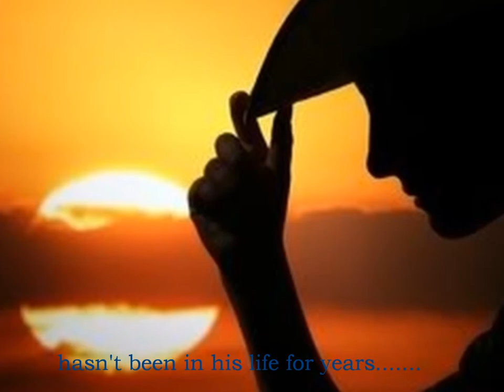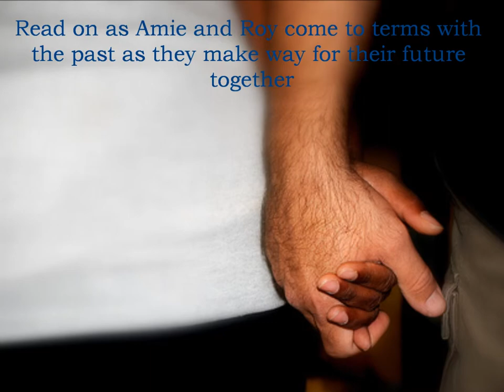Constant Surprises Trailer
The long anticipated 2nd book in The Wrong Number Series is here
Constant Surprises continues the story of Roy Fulton, who we met in Book 1 Sorry...Wrong Number.